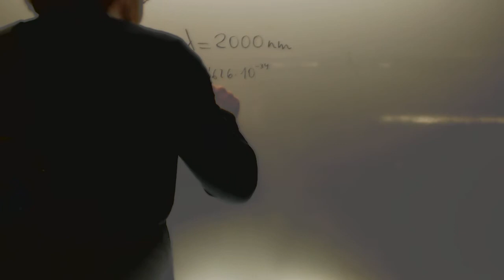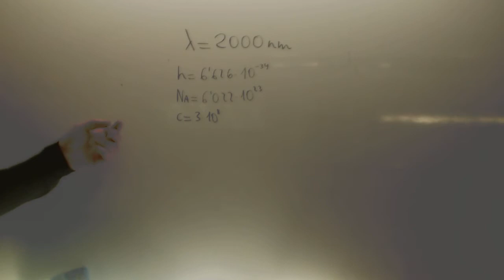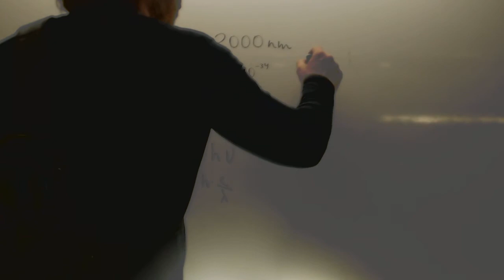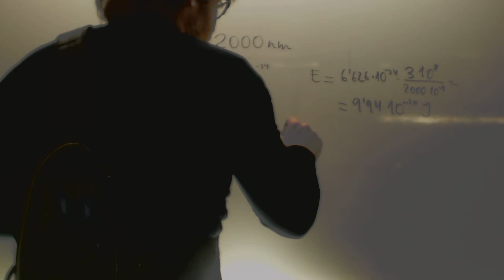Calcular afinidad electronica Quimica 1 Bachillerato Academia Usero Estepona